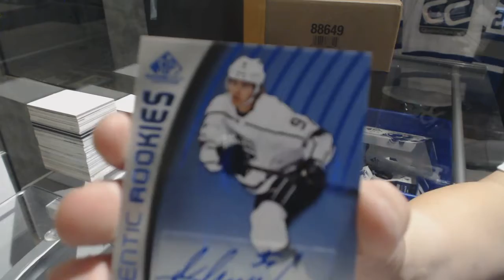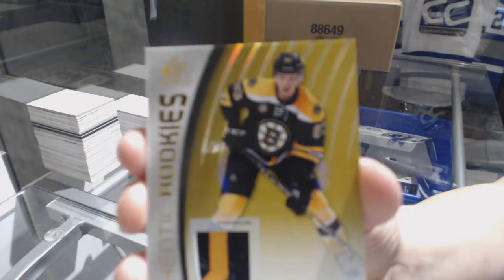Schurlibua's 17-18 Upper Deck SP Game Used Hockey Free Box Break